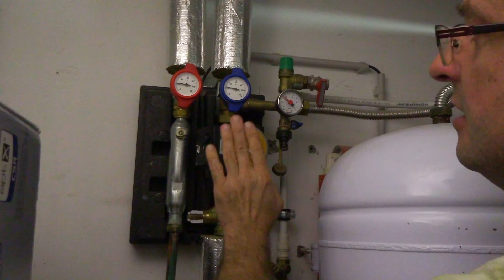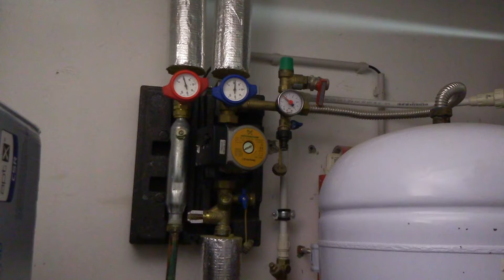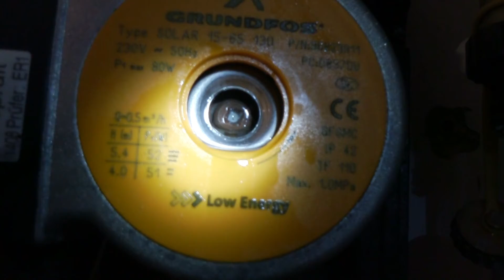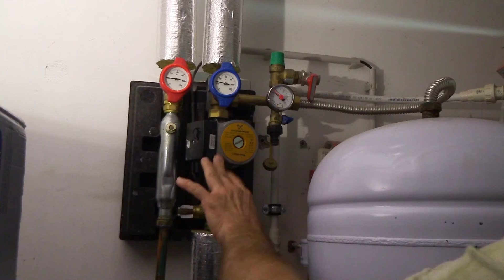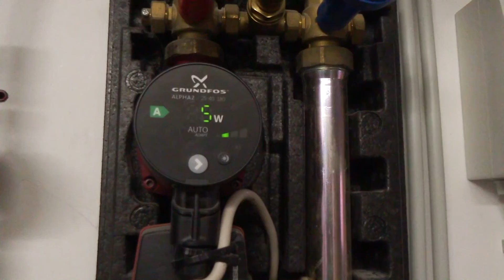Heizungspumpe defekt - Reparaturanleitung Umwälzpumpe reparieren Tutorial Nr. 135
► LASST DOCH EIN ABO DA FÜR MEHR :)
Deine Heizungspumpe bewegt sich nicht mehr, dann schau Dir dieses Video an.
Ich zeige Dir wie Du Deine Pumpe wieder in Gang setzt.

Wenn euch der Kanal und die Informationen gefallen, so unterstützt mich doch bei meinem Projekt, damit ich noch mehr tolle Inhalte für euch  vorbereiten kann .

Meine Werkzeuge und Maschinen:

- FESTOOL Akkuschrauber*
- FESTOOL Einhandhobel*
- FESTOOL Stichsäge*
- FESTOOL Rutscher*
- Bosch Professional Bohrhammer*
- Bosch Exzenterschleifer*
- Dewalt (ELU) Kappsäge*
- Bosch Professional Bohrhammer*
- Profi Fliesenschneider Hufa*

Meine Grillgeräte:

- TAINO® PROFI XXL -Smoker BBQ*

Meine Küchengeräte:

- Kenwood Küchenmaschine Chef*
- Profesioneller Hochleistungs Standmixer *
- Getreidemühle WIDU Volksmühle*
- Eschenfelder Korn-Quetsche*
- Philips Entsafter*
- Kenwood Profi Stabmixer*

Mein Youtube Equipment*:
Canon Legria mini x*
CANON WM-V1 Wireless Microphone*
Samsung Galaxy Note 4*
Nikon D3200 SLR-Digitalkamera *
Stativ Cullmann*
Walimex Ansteckmicro*
Auna Mikrofon*
Selfi Stick *

Jingle Produktion:
Musik und Text : Hannes Tuchel
Gesang : Hannes Tuchel / Maria Jakob

Wer einen eigenen Jingle für sich herstellen lassen möchte, meldet sich bitte per PN bei mir oder klickt hier:

in dem Ich zeige wie Ich Aufgaben löse !

Haftungsauschluss:

Ich als Autor übernehme keinerlei Gewähr über die Vollständigkeit, Korrektheit, Qualität oder Aktualität
der bereitgestellten Informationen. Haftungsansprüche welche sich auf Schäden ideeller oder materialer Art gegen den Autor beziehen, die durch die dargebotenen Informationen oder durch die
Nutzung oder Nichtnutzung bzw. durch die Nutzung unvollständiger oder fehlerhafter Informationen
Verursacht wurden, sind grundsätzlich ausgeschlossen.